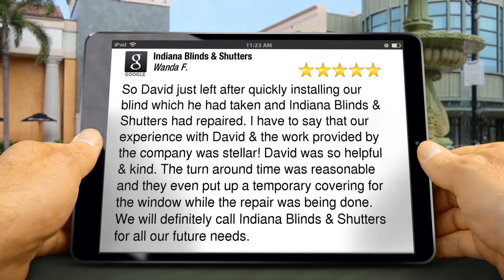Indiana Blinds & Shutters Indianapolis Five Star Review by Wanda F.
Excellent Review

So David just left after quickly installing our blind which he had taken and Indiana Blinds & Shutters had repaired. I have to say that our experience with David & the work provided by the company was stellar! David was so helpful & kind. The turn around time was reasonable and they even put up a temporary covering for the window while the repair was being done. We will definitely call Indiana Blinds & Shutters for all our future needs.

Indiana Blinds & Shutters
3217 Shadeland Ave
Indianapolis IN
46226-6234